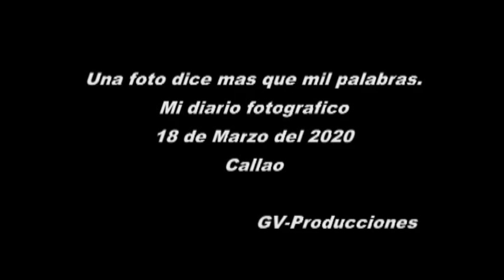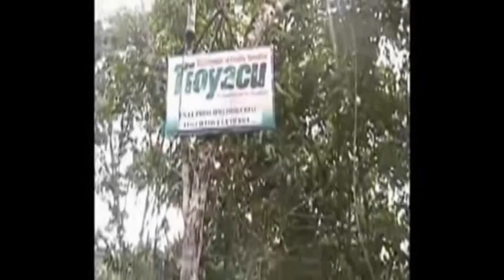UNA FOTO .DICE MAS QUE MIL PALABRAS.-ÉPOCA DE CORONA VIRUS - MARZO 2020